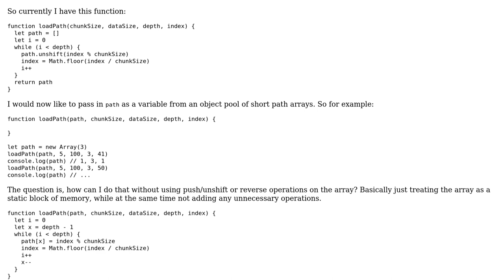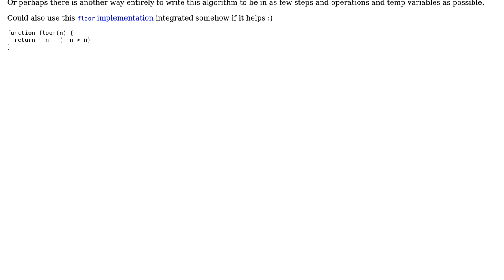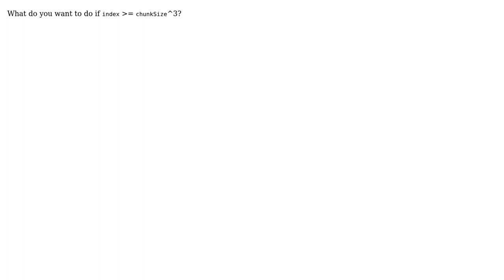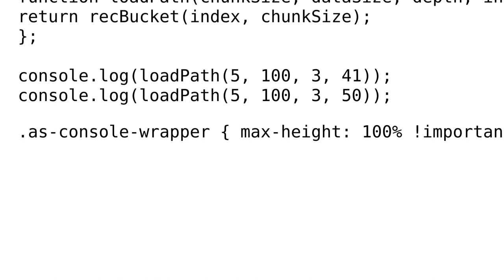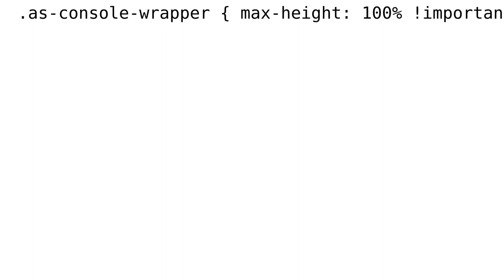Insert into array in reverse while iterating forward (2 Solutions!!)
Insert into array in reverse while iterating forward

With thanks & praise to God, and with thanks to the many people who have made this project possible! | Content (except music & images) licensed under CC BY-SA | Music | Images & others | With thanks to user Lance Pollard user Jamal user iAmOren and the Stack Exchange Network Trademarks are property of their respective owners. You are responsible for your own actions.